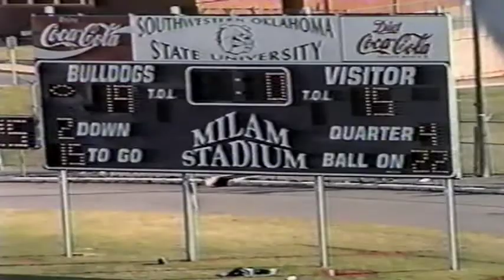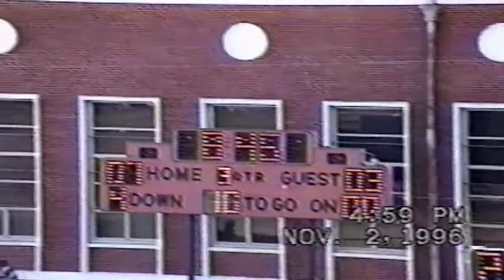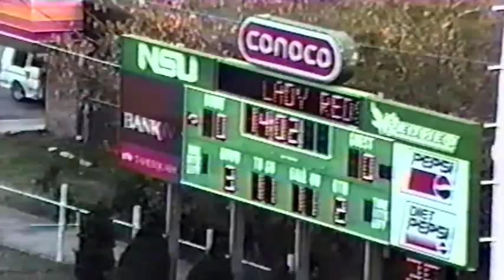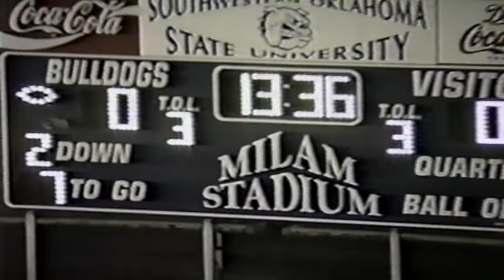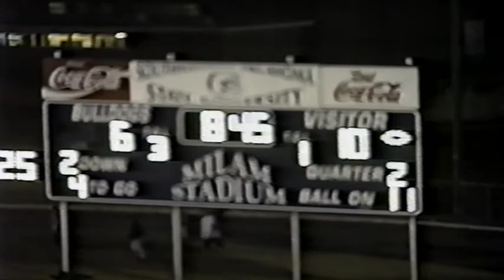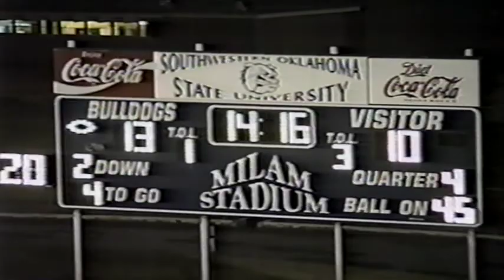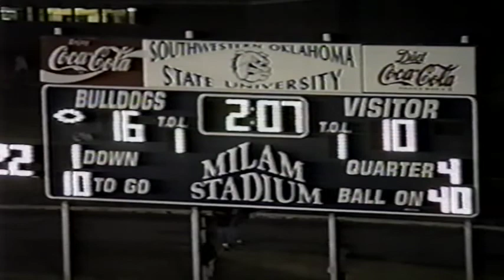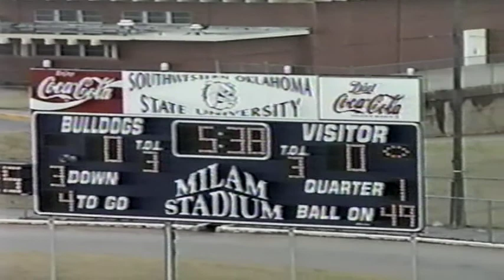1996 SWOSU Football Season Part 4